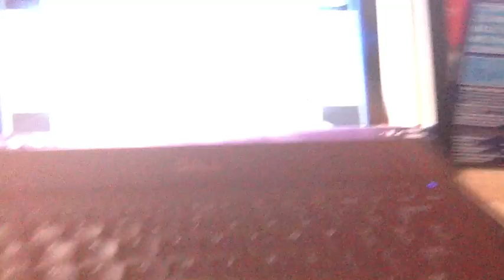Prize Card Win (Finally)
Finally in the very last week I managed to win a prize card I am very happy with the card I have chosen.